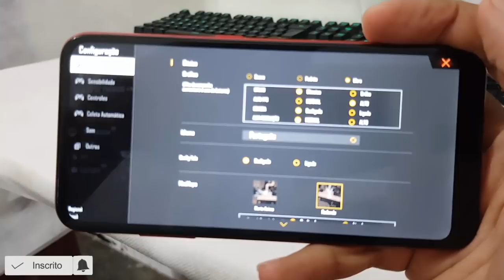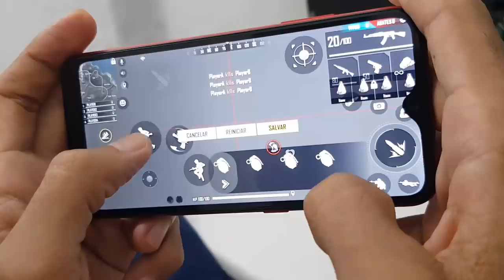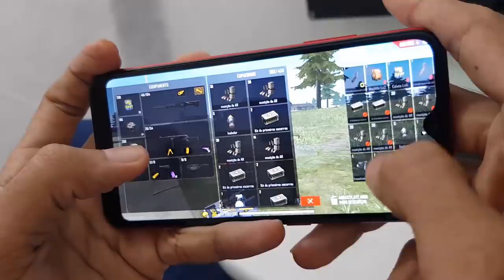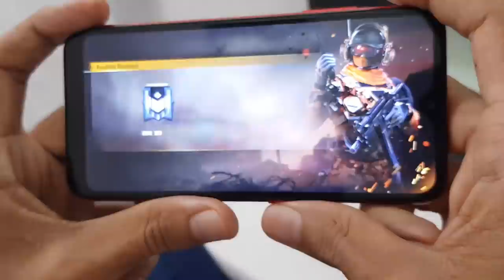Galaxy A01 Free Fire | Atualização como está rodando?